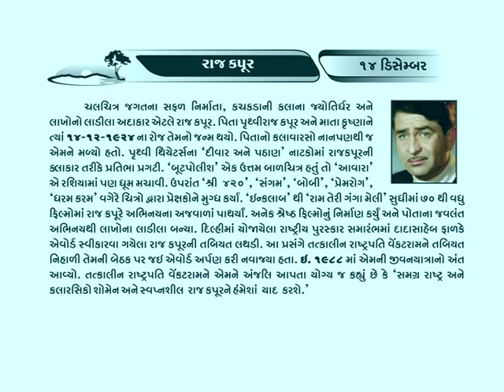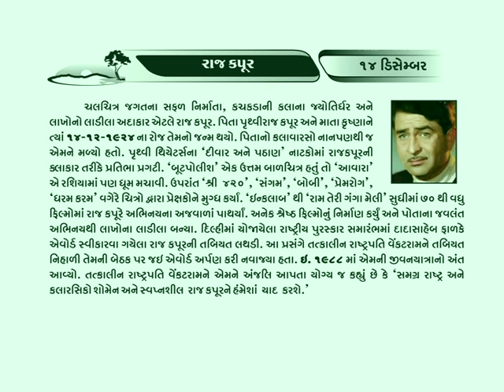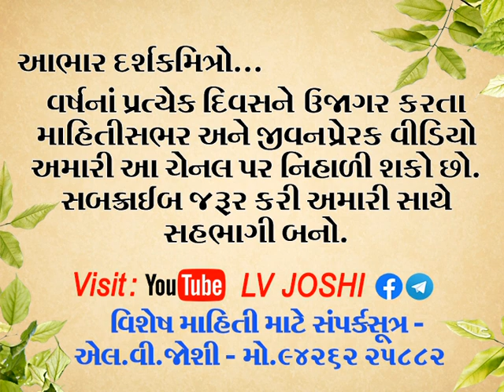14 December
ચલચિત્ર જગતના સફળ નિર્માતા અને કચકડાની કલાના જ્યોતિર્ધર અને લાખોના લાડીલા અદાકાર એટલે રાજકપૂર. માત્ર ૧૧ વર્ષની ઉંમરે તેમણે સૌપ્રથમ વખત ઇન્કલાબ ફિલ્મમાં અભિનય કર્યો.ત્યારપછી તો આવારા શ્રી 420#પ્રેમરોગ, રામ_તેરી_ગંગા_મૈલી મેરા_નામ_જોકર વગેરે ફિલ્મોમાં અભિનયના અજવાળા પાથર્યા.જોઈએ રાજકપૂરની ફિલ્મસફર.